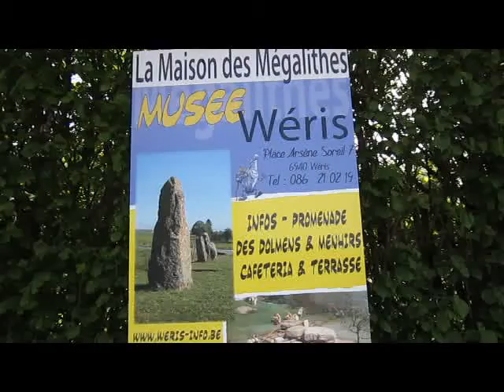Dolmen und Menhir von Weris, Belgien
Der Dolmen von Weris ist neben dem nahe gelegenen Dolmen von Oppange der am besten erhaltene in Belgien.
Der Dolmen besteht aus einem grobkörnigen Konglomerat (auch „Puddingstein" genannt), dass erst in etwa 1,5 km Entfernung ansteht. Die Gesamtlänge der Anlage liegt bei 11 Metern. Der Dolmen weist eine rechteckige, etwa 6 x 1,70 Meter große Grabkammer auf. Der größere der beiden Decksteine ist zerbrochen, er wird auf ein Gewicht von etwa 30 Tonnen geschätzt. Eine Besonderheit ist eine Vorkammer aus zwei senkrechten Steinplatten, die eigentliche Grabkammer wird durch einen einen zerbrochenen und nicht mehr komplett vorhandenen Stein mit einem sogenannten „Seelenloch" getrennt. Zwei im Bereich der Vorkammer liegende Steine könnten Bruckstücke einer ehemaligen Abdeckung der Vorkammer, d.h. eines dritten Decksteins sein.
Der Dolmen war ursprünglich von einem Erdhügel bedeckt. Er wurde vermutlich zuerst in römischer Zeit bei der Anlage einer Straße freigelegt. Nach einem Stich von 1888 soll sich von der Vorkammer des Dolmens eine gerade Stein-Allee erstreckt haben. Einige um den Dolmen liegende Steine könnten Reste davon darstellen. Bei der Ausgrabung 1888 wurde der Deckstein zerbrochen, auch die hintere Begrenzung der Kammer soll dabei beschädigt worden sein. Der Stein liegt jetzt am Ende der Kammer im Boden. 1906 erfolgte bei weiteren Ausgrabungen auch eine Restaurierung der Anlage. Ein schlanker Menhir nahe am Dolmen, der an einen von einigen bretonischen Dolmen bekannten „Menhir indicateur" erinnert, wurde wahrscheinlich in jüngerer Zeit ausgegraben und wieder aufgestellt.

Der Dolmen gehört in die Seine-Oise-Marne-Kultur und seine Errichtung wird in den Zeitraum zwischen 2500 und 2000 v.d.Z. angenommen

Von dem Dolmen aus ist der sogenannte „Pierre Haina", eine auffällige Felsnadel auf einem Berg nordöstlich von Weris, sichtbar. Zur Tag-und-Nacht-Gleiche im Frühjahr und Herbst geht vom Dolem aus betrachtet, die Sonne über dem Pierre Haina auf. Möglicherweise hat dies bei der Anlage eine Rolle gespielt.

Der Pierre Haina folgt im nächsten Filmchen zusammen mit dem darunterliegenden Lit Du Diable